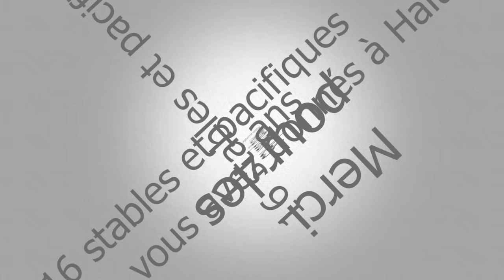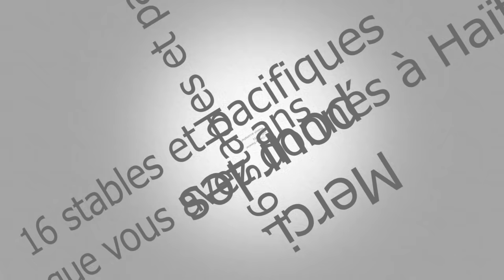Jean Claude Duvalier Mission accomplie!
Jean Claude Duvalier
3 Juillet 1951
Mission accomplie! Merci pour les seize stables et pacifiques meilleures années que vous avez donnés à Haïti. Trente ans et dix-huit présidents plus tard Haïti n'a pas encore connu deux années stables.
Mission accomplished! Thank you for the best sixteen stable and peaceful years that Haiti has ever had. Thirty years and seventeen Presidents later Haiti has not yet experienced two stable years.